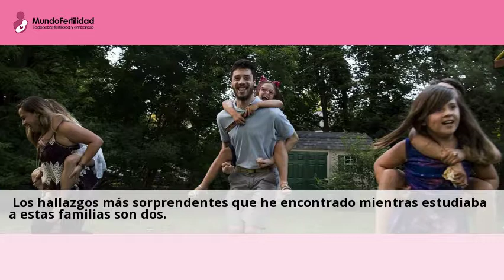Ninos nacidos gracias a la donacion de esperma. Â¿Que hace una familia?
Yo soy madre de un nino que ha nacido gracias a la donacion de esperma. El
donante, tal como indica..Consulta gratis a clinicas de Donacion de esperma